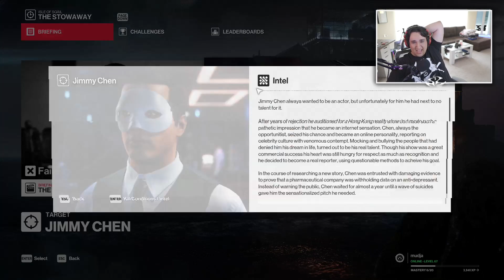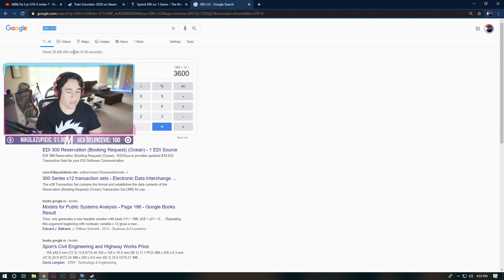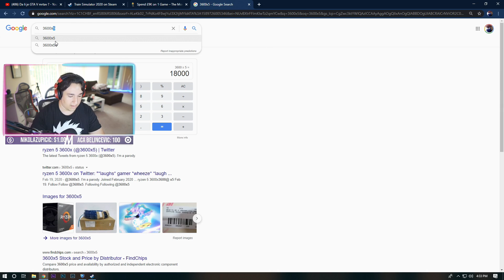MUDJA vs CALE u Rocket League !!! Stream Highlights #3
PEACE !